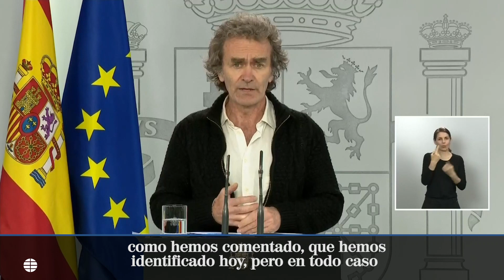Vuelven a subir los muertos por coronavirus con 325 fallecidos en un día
Los datos de evolución de la epidemia de coronavirus muestran un nuevo leve repunte en el número de casos y de fallecidos en las últimas 24 horas. Por otra parte, los curados crecen de forma vertiginosa al sumar 6.399 casos